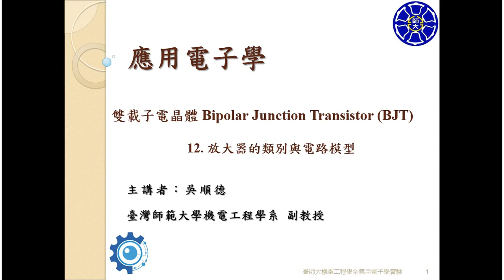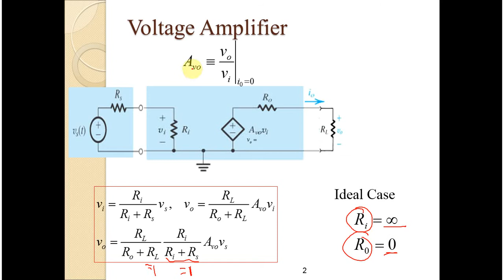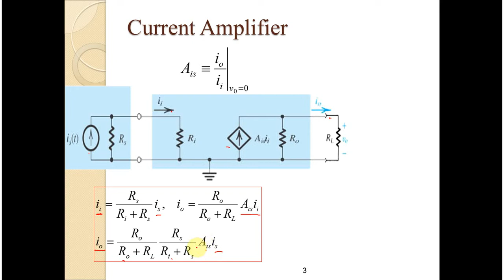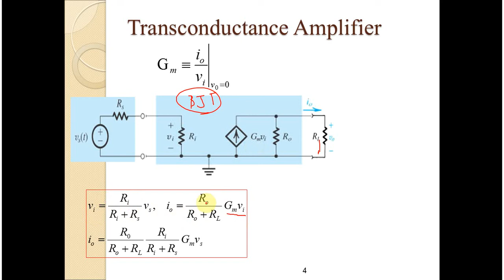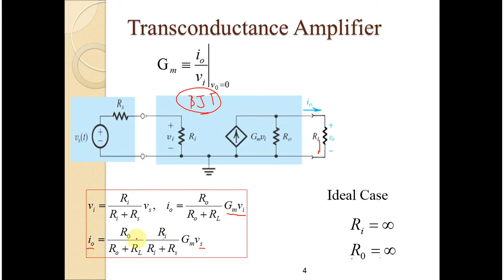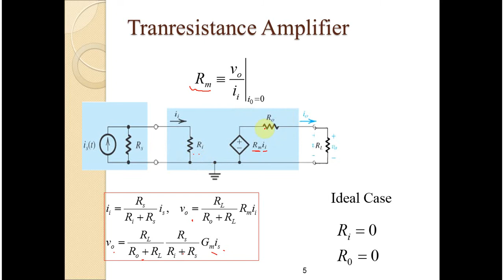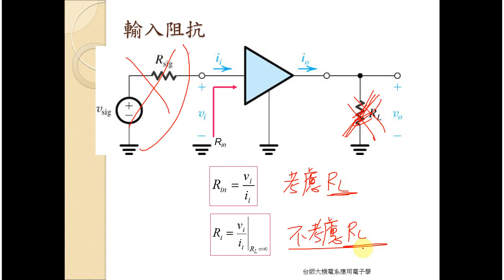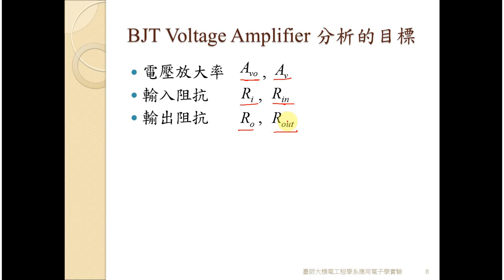電子學BJT12 放大器的型別以及重要參數